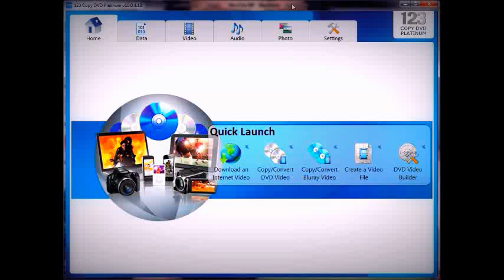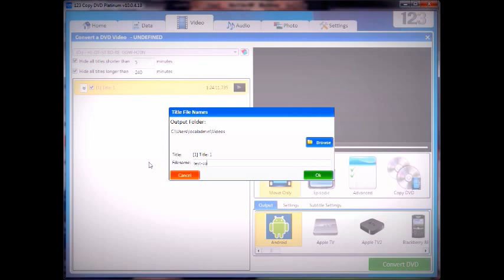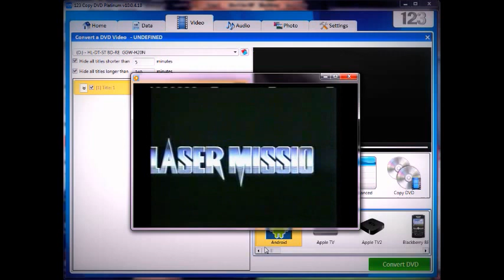123 Copy DVD - Converting a DVD movie to Android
How to convert a DVD movie to Android format for Android smartphones and Tablets using 123 Copy DVD 2013 Platinum.

About 123 Copy DVD:
For more than 10 years, Bling Software has proudly offered superior digital media software that gives easy-to-use solutions to all of its users. 123 Copy DVD was created to help maintain the quality of movies and entertainment for personal use, by providing DVD and Blu-ray copying and authoring software capabilities.